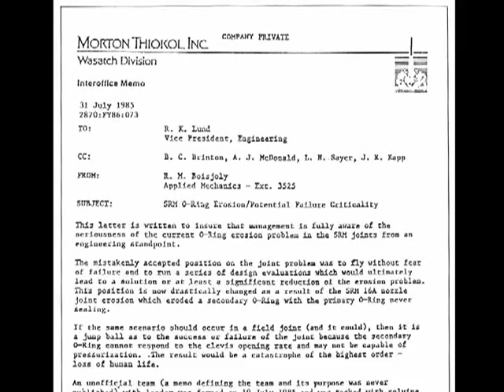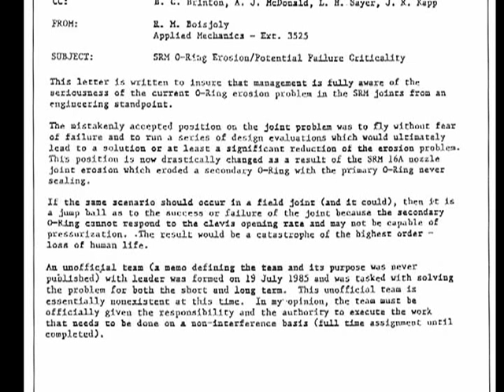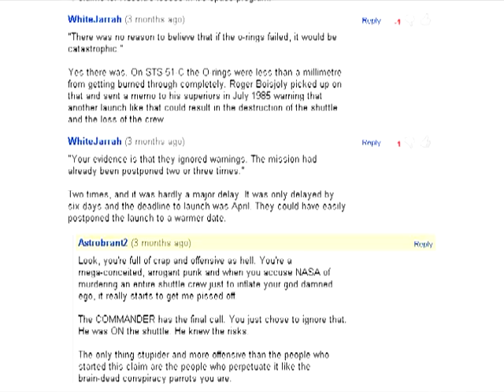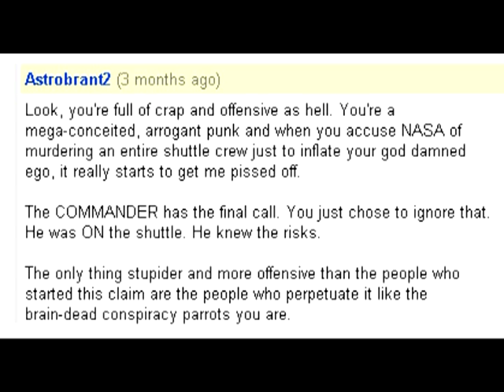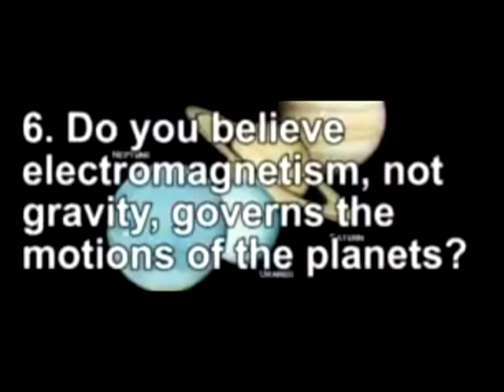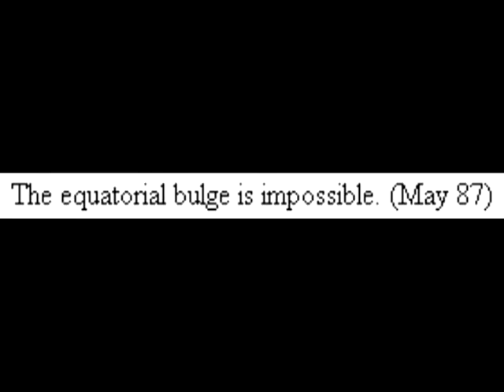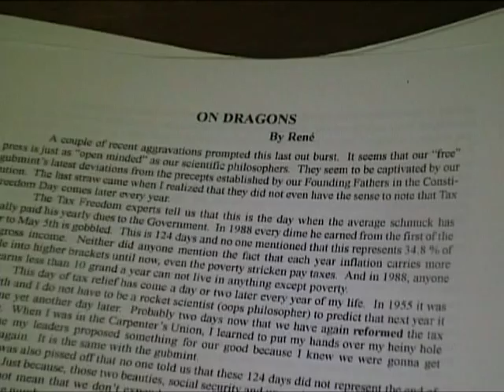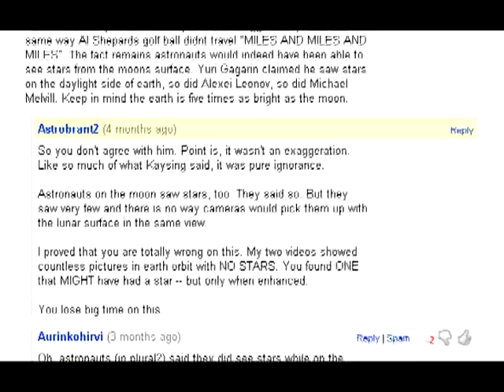MoonFaker: Q&A, 32 Questions For Propagandists. PART 3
I know certain propagandists cannot be bothered to sit through all my videos. So for those just wanting to hear my questions, you can all jump to Part 6. Since they all religiously follow the statements of the more famous propagandists, the Apollo astronauts or people who have flown in space in general, and anyone with a PhD in their name, I think it's about time we find out just which of the contradictory claims by these individuals that they pick and choose to follow.

Before we get to may questions, we are going to delve even deeper to uncover just what lengths propagandists will go to. In addition to quote-mining and using strawman versions of their opponents' positions, propagandists are fond using the classic Guilt-by-Association fallacy.

"An association fallacy is an inductive informal fallacy of the type hasty generalization or red herring which asserts that qualities of one thing are inherently qualities of another, merely by an irrelevant association.

The theory of relativity, Archimedes Principle, the equatorial bulge, ice ages, the electric universe model, Pearl Harbour. Just what does any of this have to do with the Apollo moon hoax theory? Nothing, that's what. When it comes to dodging the moon hoax issue with an opponent's opinion on completely irrelevant subjects, or in some cases strawman versions of their opinions, propagandists hath no limits!